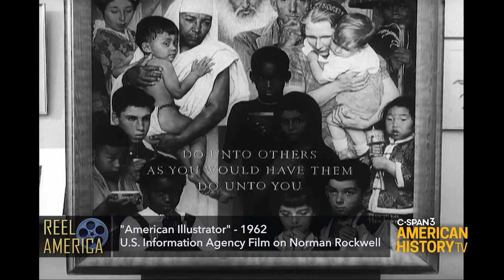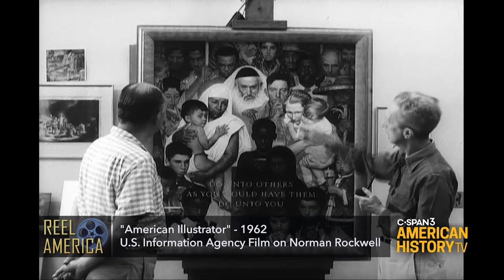Reel America: "American Illustrator" – 1962 Norman Rockwell Profile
Dec. 21 at 10pm & Dec. 22 at 4pm ET on C-SPAN3
Over the course of 47 years, the Saturday Evening Post featured more than 300 of Norman Rockwell's paintings on its cover. Mr. Rockwell was 22 when he produced his first cover for the magazine in 1916. American Illustrator is a 1962 U.S. Information Agency film about the artist. Folk singer and songwriter Tom Glazer, who provides the soundtrack, visits Mr. Rockwell at his Stockbridge, Massachusetts home and studio to learn about his working methods, influences, and career.